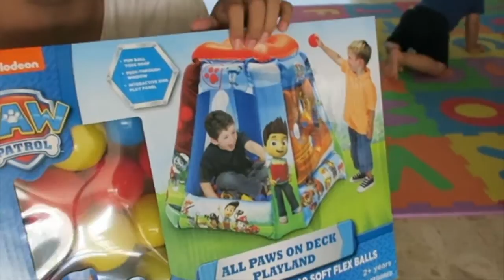YA TENGO ESPEJO EN MI HABITACION 10.08.16 VLOGS EN ESPAÑOL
Quiero agradecerles a todas las personas que se toman el tiempo de ver nuestros videos, mandar su comentario y ser parte de nosotros.. mil mil gracias

Chiquillos espero y les guste nuestro video..

y si te gusto porfavor regalanos un LIKE Gracias

Pueden mandarle algun correo si desean, leere sus carticas aqui y las compartire con los demas.

les mando un Abrazo enorme y Gracias por vernos siempre :) LOVE